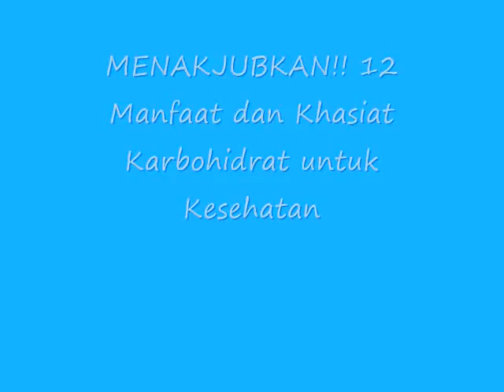MENAKJUBKAN!! 12 Manfaat dan Khasiat Karbohidrat untuk Kesehatan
Manfaat dan Khasiat Karbohidrat untuk Kesehatan